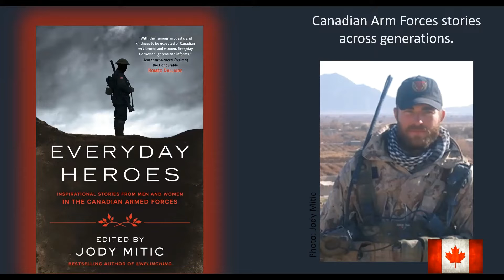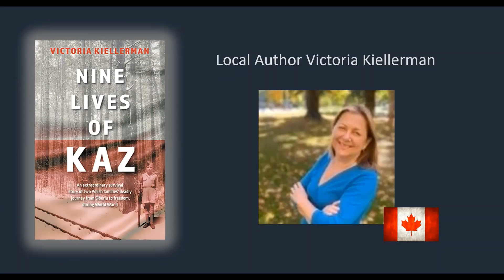Shelf Talks: Remembrance Day Reads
Welcome to Shelf Talks!

Looking for something new to read? Join us on Monday evenings as we book talk our top new books and old favourites. Today Jackie shares books that explore the lives, times, and history of the men and women that have served as we prepare for Remembrance Day.

for more programs and events.